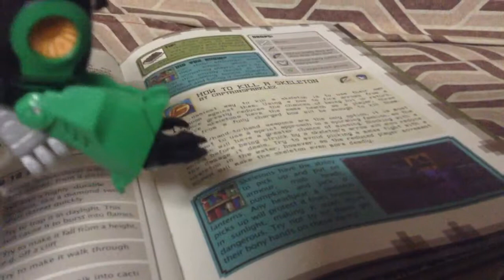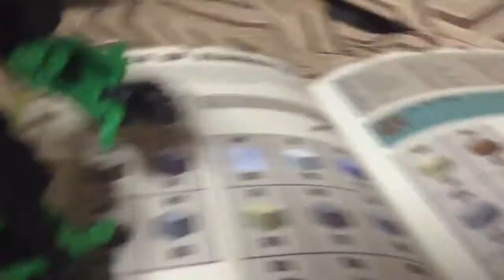Planet toy wars: grimlock learns kungfu!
Grimlock here is reading but he did not finish college so his mind is not complete